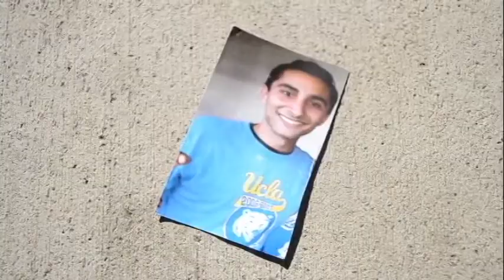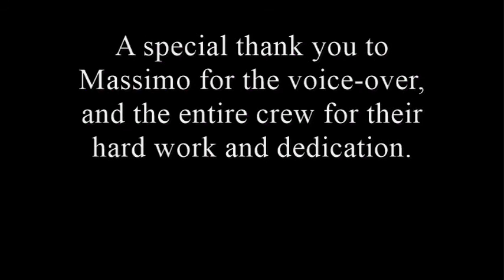The Last Time - (LAVC Fall 2014 Student Film)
My first ever official student film done in the semester of Fall 2014.

The original idea for this film came from a speech paper in 2013 and now has been converted into a complete semester of work including a 60 second short film.

This film was inspired by true events, in the case of a family friend of mine passing away in mid 2013, his death had such an impact on my life as well as others. In Fall of 2013, I was required to write a free topic speech paper, I immediately knew I wanted to write about my late, great friend. Fast forward a year later I was required to come up with a concept for my student film, and for me there is no better genre of film than reality. I spent an entire 16 weeks putting together this short film inspired from my speech paper, I hope it will have as much of an impact on you as it did on me.

Comments, reviews, and feedback's will be highly appreciated.

RIP Garni Arakelian, you'll be missed.